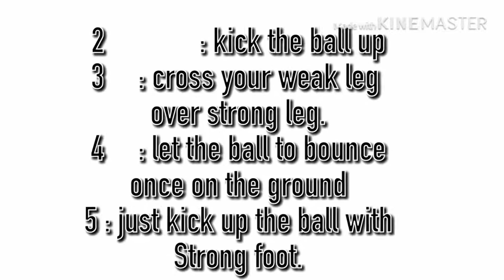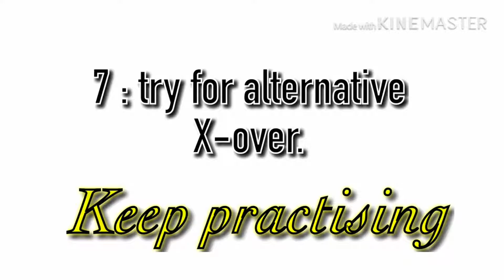sitdown X-over | ShahFreestyler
The basic trick to begin sit down freestyle.

Hope you enjoyed and find it helpful.
Follow @shah_freestyler at Instagram to see good content of FS.
Thanks! 🙂